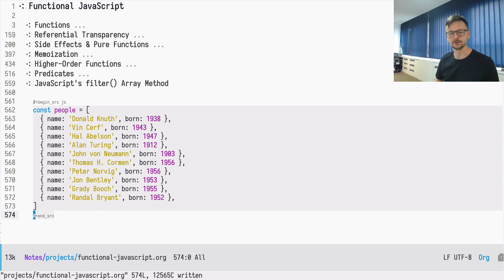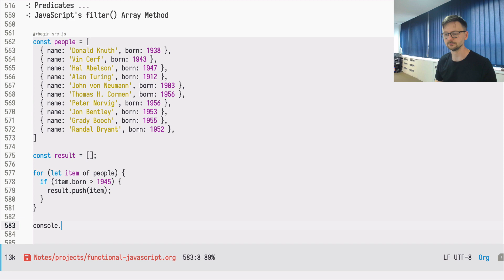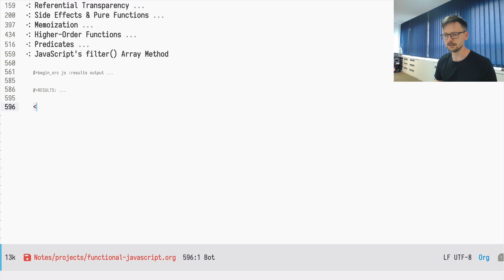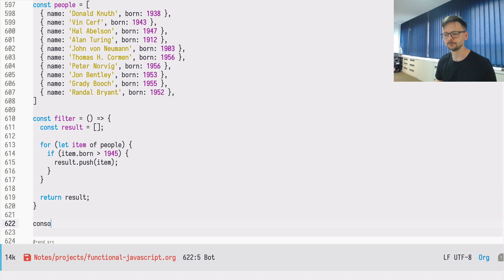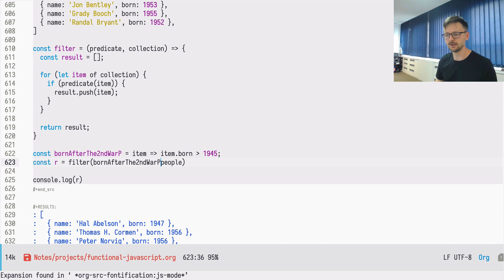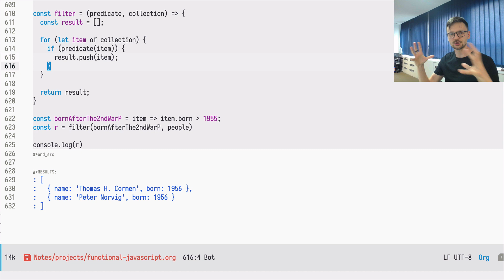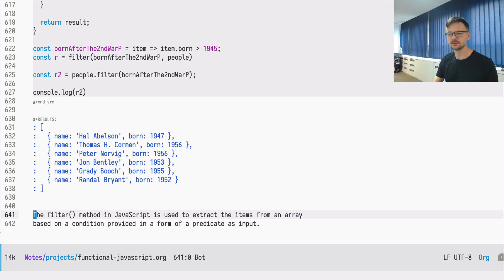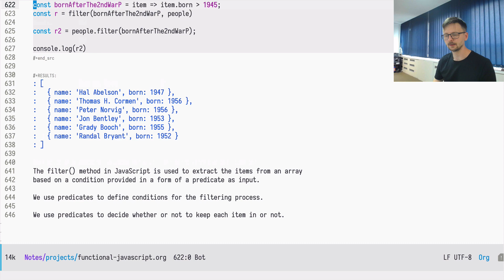JavaScript filter Array Method in Depth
In JavaScript, the filter() function is used to filter out the items from an array based on a condition provided as input in the form of a predicate. This function is defined as a method on the Array object so that it can be invoked from any array.

Predicates can be used to define conditions for the filtering process. We use predicates to decide whether or not to keep each item in or not.

Functional programming is a programming paradigm in which you build programs by composing functions. The computation is then the evaluation of those functions. Functional programming focuses on the usage of pure functions and on avoiding shared, mutable state. This programming paradigm is declarative. Functional code is usually more concise and easier to test.

In this mini series, we will embark on an exciting journey to learn a bit about functional programming by using JavaScript. Presented concepts will be mostly universal and applicable to other programming languages. This series is created with beginners and non-programmers in mind; don't worry, we will take it slowly!